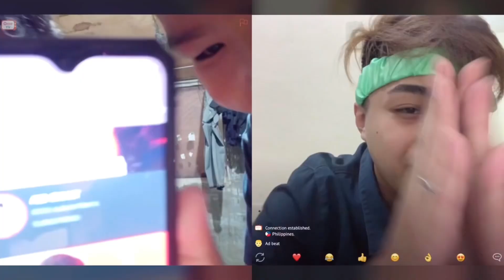EXPOSING PEOPLE WITH THE PH INTRO 😂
AD BEAT